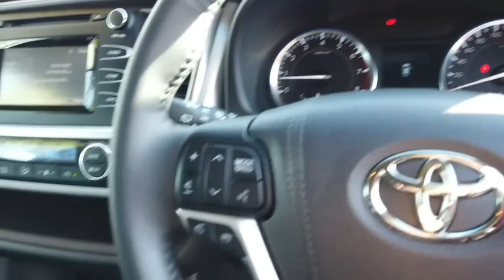2016 TOYOTA KLUGER Booval, Ipswich, Woodend, Raceview, Brisbane, QLD U665585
SILVER SKY  2016 TOYOTA KLUGER available in Booval, Queensland at Llewellyn Motors Ipswich. Servicing the Ipswich, Woodend, Raceview, Brisbane, QLD area.
2016 TOYOTA KLUGER KLUGER 4X2 GXL 3.5L PETROL AUTOMATIC WAGON 9M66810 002 - Stock#: U665585 - VIN#: 5TDZK3FH50S152725